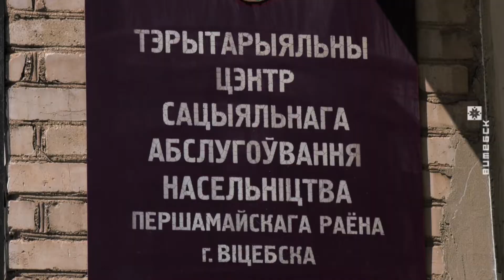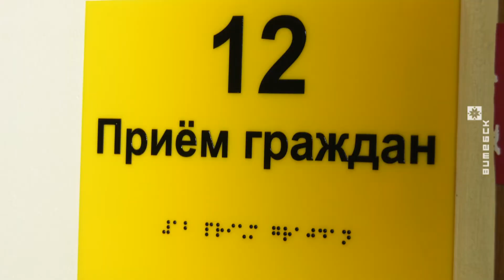Проект «Крокі на гукі» реализуется в Витебской области (21.06.2019)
Проект «Крокі на гукі» реализуется в Витебской области. Главная его составляющая - специальное мобильное приложение. Оно поможет незрячим людям ориентироваться в пространстве. Презентация инициативы состоялась в Территориальном центре социального обслуживания населения Первомайского района Витебска. Как работает специальная звуковая навигационная система выясняли корреспонденты ТРК «Витебск».